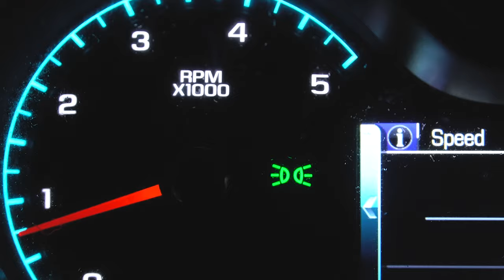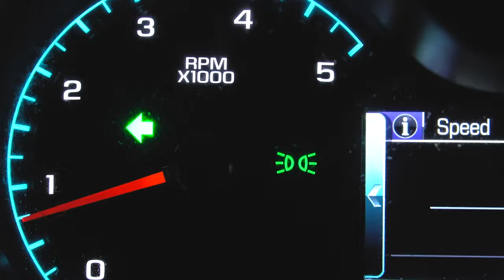Jack Crevalle Feeding FRENZY (Jetty Fishing)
Thousands of fish have prowled into the shallows creating unbelievable scenery. In this video my brother and I embark on a trip I will never forget. We see thousands of jack crevalle and the schools seem endless. The jack crevalle are in a feeding frenzy, and the birds follow suit.

Casting ROD

Jigging ROD

Cheaper REEL

Spearfishing FINS

Spearfishing MASK

MAIN Camera

ACTION Camera

Freediving MASK
Freediving SNORKEL
Freediving FINS (plastics)
Freediving WEIGHT BELT
Freediving WETSUIT

Rob Allen Tuna

Rob Allen Tuna Roller

Pathos Laser Open Carbon